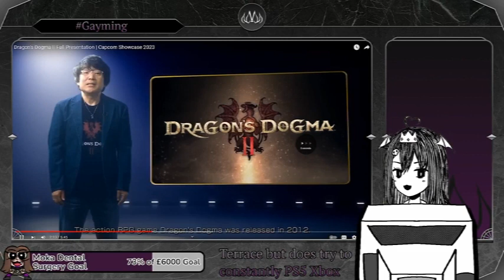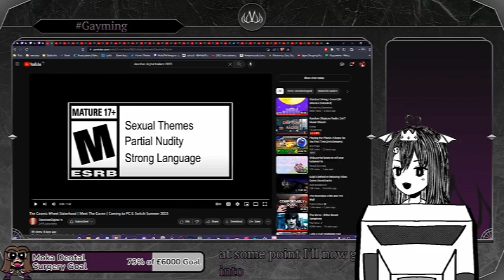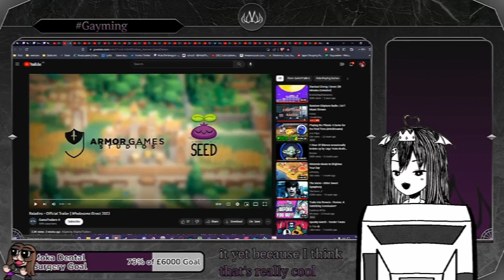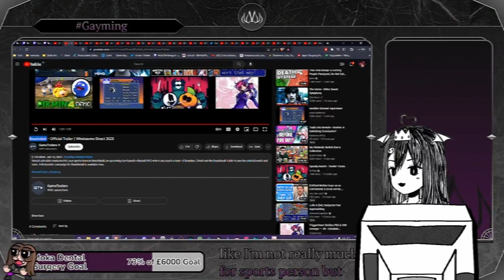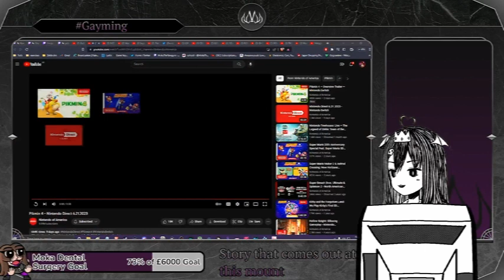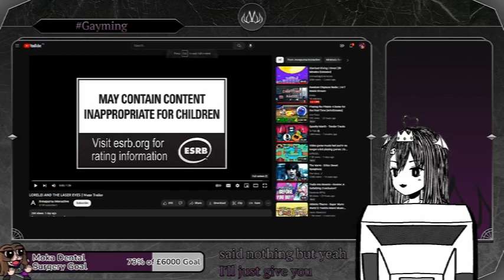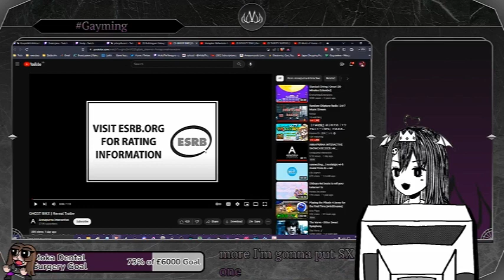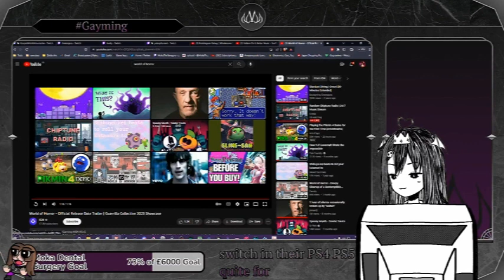Trailers that looked interesting to me in June!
I thought to showcase all the game trailers for the month that I thought looked cool and interesting!